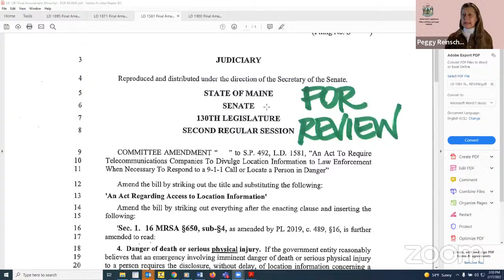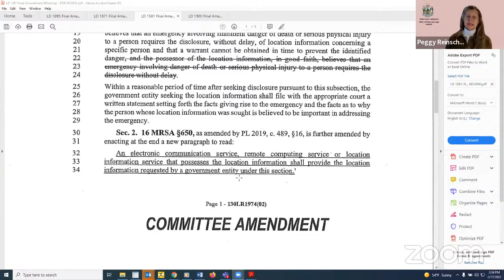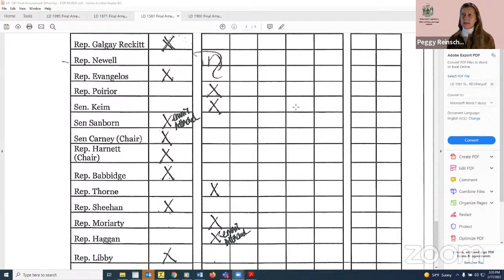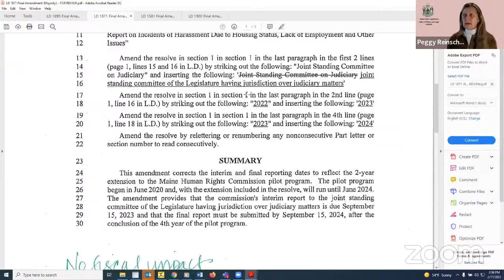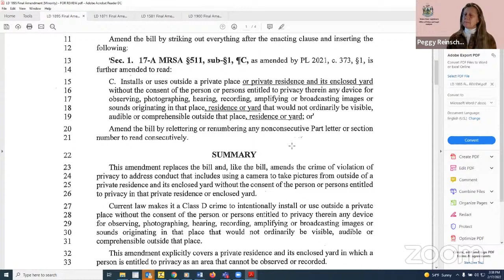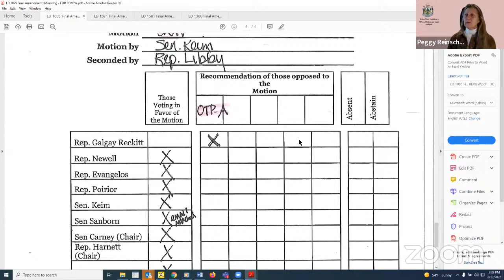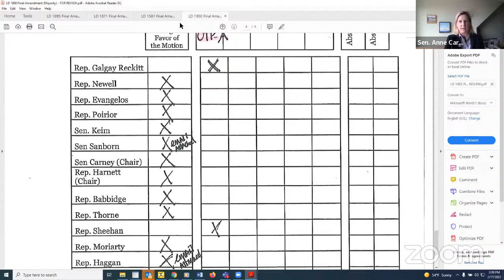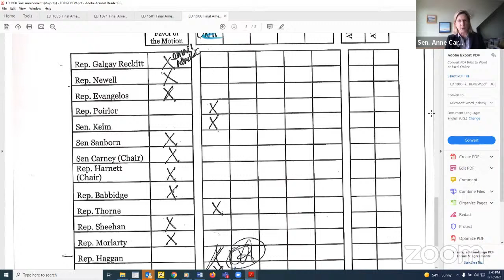JUD Public Hearings 2/17/22